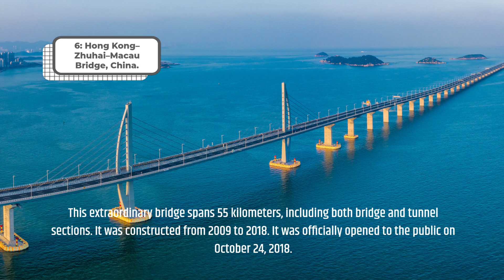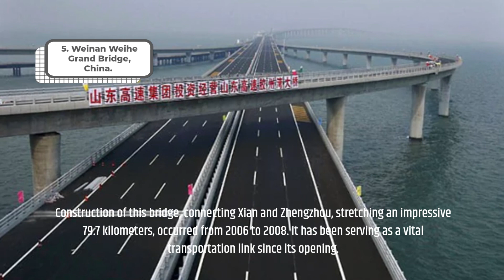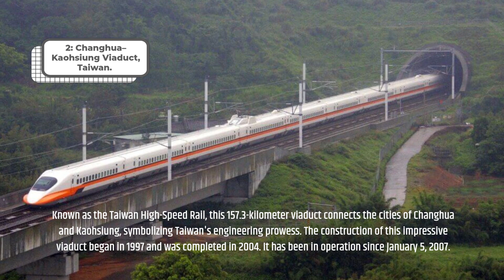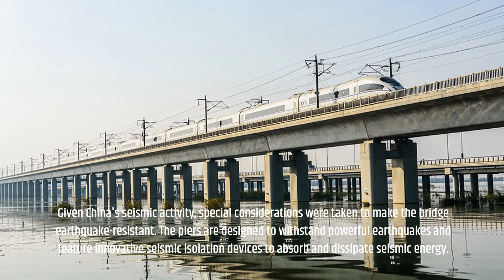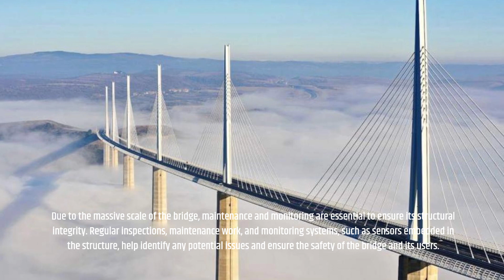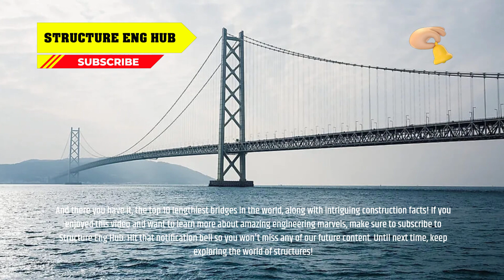Breaking Records: The Top 10 Longest Bridges in the World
Discover the world's lengthiest bridges,  showcasing the impressive engineering and architectural marvels in civil engineering. From the Hong Kong–Zhuhai–Macau Bridge to the Danyang-Kunshan Grand Bridge, join us on this captivating journey of human ingenuity and technical expertise.

0:00 Intro
0:10 Top 10
0:28 Top 9
0:42 Top 8
1:06 Top 7
1:23 Top 6
1:44 Top 5
2:03 Top 4
2:22 Top 3
2:44 Top 2
3:10 Honorable mentions
4:14 Top 1 with some interesting information
6:42 Outro

Engage in discussions, ask questions, and leave comments as we foster an interactive space for learning and discovery.